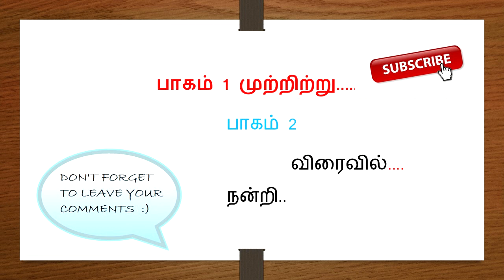Audio books tamil | Sivagamiyin Sabatham | Part 1 | Episode 47 | Manimegalai MSM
Sivagamiyin Sabatham | Part 1 | Episode 47 | சிவகாமியின் சபதம் | Manimegalai MSM

Sivagamiyin Sabatham  (சிவகாமியின் சபதம் )is a Tamil historical novel written by Kalki, first serialized in kalki during January 1944 – June 1946, and published as a book in 1948. Along with Ponniyin Selvan, this is widely regarded as one of the greatest novels ever written in Tamil. Set in 7th-century south India against the backdrop of various historical events and figures, the novel created widespread interest in Tamil history. Honour, love and friendship are important themes that run through the course of the novel. It is also the prequel story of Parthiban Kanavu also written by Kalki.
The novel is divided into four parts.
Part 1: Paranjothi's Journey
Part 2: The Siege of Kanchi
Part 3: The Monk's Love
Part 4: The Shattered Dream